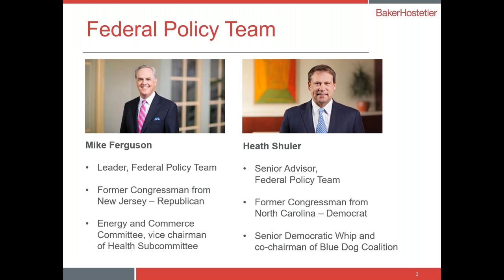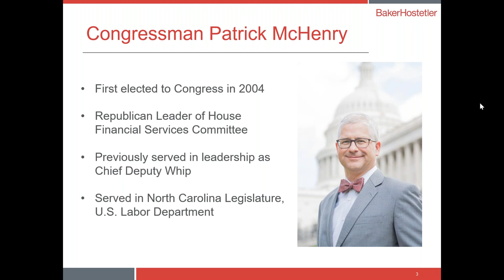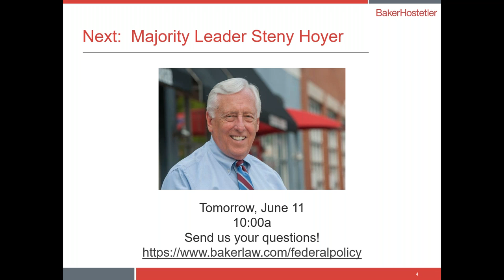Washington's Response to COVID-19: Congressman Patrick McHenry, R-N.C.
Please join former Congressman Mike Ferguson, leader of BakerHostetler’s Federal Policy team, and former Congressman Heath Shuler, Senior Advisor for the Federal Policy team, as we continue our bipartisan webinar series “Bringing Congress to You.”

2020 has become a year of unforeseen convulsions around the world and especially in the United States. Just as most of the nation took its first steps toward emerging from the unprecedented economic shutdown caused by COVID-19, cities from coast to coast faced massive unrest and even violence in response to the death of George Floyd at the hands of Minneapolis police officers.

Reforms in response to the outcry over police tactics add to an already-packed legislative agenda as lawmakers continue to focus on relief legislation to promote economic recovery while protecting public health. BakerHostetler is presenting two more opportunities to hear the latest from top leaders in Congress.

Congressman Patrick McHenry was first elected to Congress in 2004, at the age of 29. In the 116th Congress he became the Republican Leader of the Financial Services Committee, where he has served since his first term. He previously served in House leadership as Chief Deputy Whip to then-Majority Whip Steve Scalise. He was also a state legislator, and a special assistant to the Secretary of Labor, a post he was appointed to by President George W. Bush.